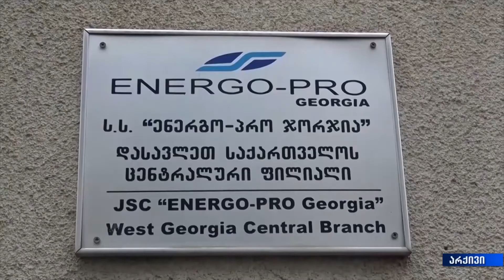ს გახარჯული კომუნალური გადასახადების დაფარვა აღარ მოუწევს